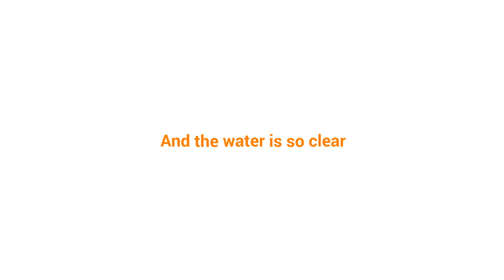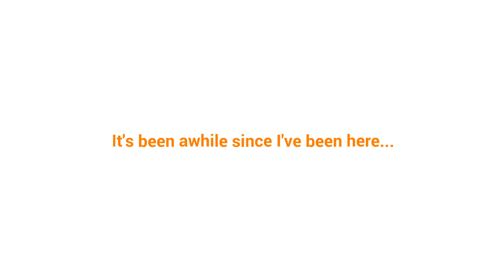[Clawfish] Catch and Release Fish